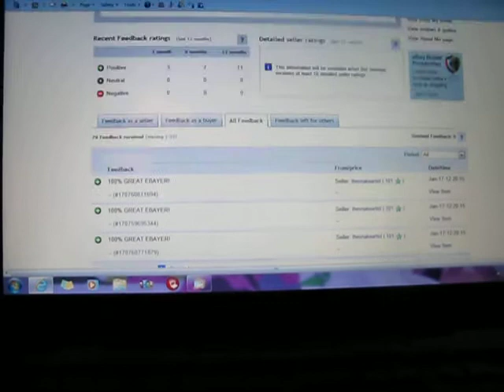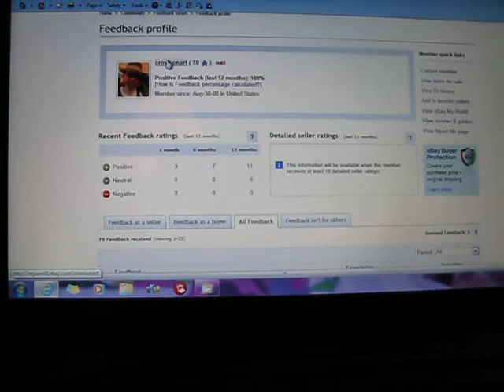Folk Art Jihad declared on Crowson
Guess which low down dirty piece of 3rd world crap has the 2 most destructive pieces of art in the folk art world? Answer Bryan Crowson.
Yep the Australian Bill Flowers painted them and the American folk art traitor Bryan Crowson bought them. THE KISS featuring Chicken George/Red and Erikusmaximus Redneck Heaven.
I have declared a folk art jihad on Crowson and ask that every other red blooded American folk artist do the same.